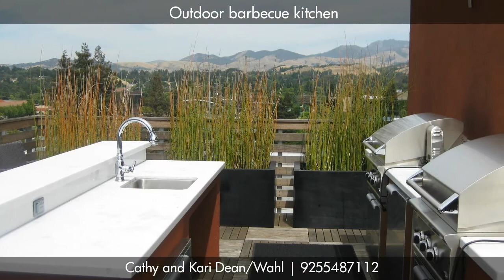Homes 4 sale 555 Ygnacio Valley Rd 221, Walnut Creek Ca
•This home has two 2 generous size bedrooms & 2 full designer baths.
•The home is architecturally distinct with its floor to ceiling windows & volumes 9-10 ft ceilings.
•Showcasing... Brazilian walnut floors, European cabinets and Caesar stone counters throughout this urban home.
•Chef's kitchen opens to the family room with a stainless steel Bosch gas range, dishwasher, microwave & GE refrigerator. Also included is a Frigidaire washer & dryer.
•Spacious Master suite has walk-in closet with custom closet organizers.
•Two spacious bathrooms with tile showers and floors. The master bath features dual sinks and Caesar stone counters.
•Enjoy the private balcony overlooking peaceful courtyard and tranquil water feature.
•Two deeded parking space 94 + 95 in gated garage. Walk to Bart restaurants and shopping. Walk score 85

Amenities to satisfy

Formal Lobby -- Security garage -- Media Room -- Building WiFi -- Fitness center -- Roof top deck w/views of Mt. Diablo -
Outdoor barbecue kitchen -- Outdoor fireplace -- Personal storage area -- Dog run